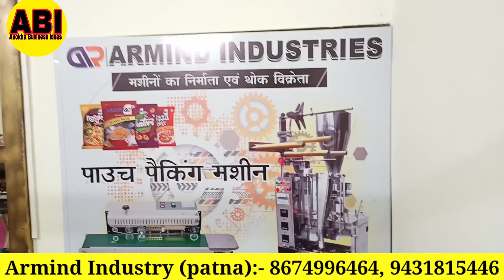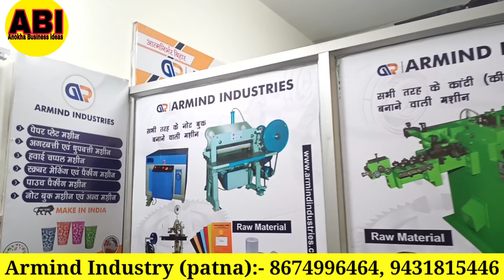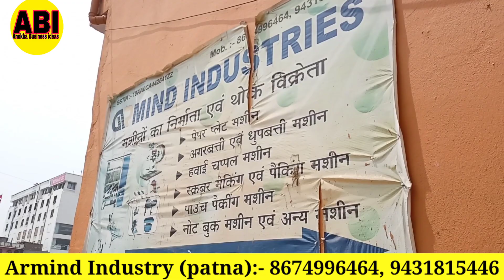Notebook macking business || Notebook manufacturing business | Copy macking machine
ARMIND INDUSTRY
Address  opposite ford hospital Bypass NH30  Khemani chauk chauraha Patna 800027 bihar

anokh business ideas
Anish anshu patna

Your quiry
ARMIND INDUSTRY patna
Anokha business ideas
Anish anshu patna
Machine manufacturers patna
Machine price in india
notebook making machine price,
notebook making machine tamil,
notebook making machine china,
notebook making
machine manufacturers patna
notebook making business,
notebook making machine in india,
exercise notebook making machine in india
chipeast prise machine
laghu udyog machine
notebook copy making busines machine india 2022
notebook copy making
exercise notebook making machine
copy making
copy making machine,
notebook making
copy making busines